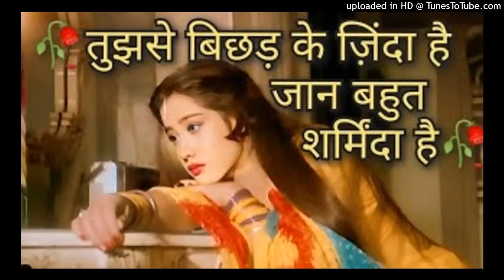Tujhse Bichhad Kar Zinda Hain 😭 mood off breakup song 🥺 bewafa sad song 💔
Song : Tujhse Bichhad Kar Zinda Hain
Movie : Yaadon Ke Mausam
Singer : Anuradha Paudwal
Starcast : Ghazal, Vikrant, Kiran Kumar, Sushma Seth, Saeed Jaffrey, Sulbha Deshpande
Music Director : Anand Milind
Lyrics : Salahuddin Pervez
Music Label : T-Series

Hindi_Sad_Song Sad song, purane sad song, purane hindi gane, gam ke gane, bewafa